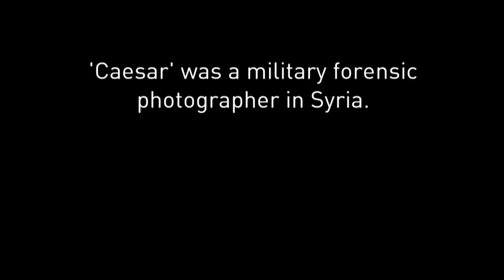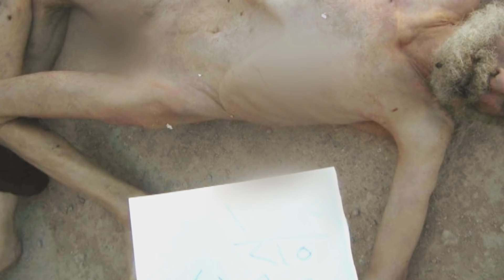Smuggling photos of Assad regime atrocities out of Syria - The Fifth Estate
'Caesar’ was a military forensic photographer in Syria.  He documented horrifying atrocities committed by the Syrian regime, from the beginning of the protests in 2011 until he was smuggled out in 2013.  For his safety, we have agreed to conceal his identity and his voice. He spoke to us through an interpreter.